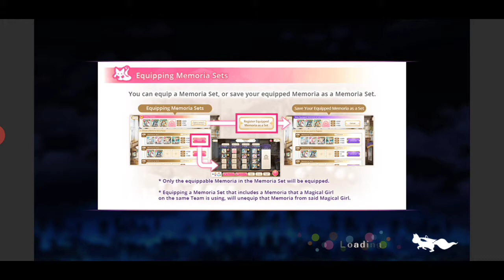Magia Record Fun Fact: MP Gain and Magical Girl Type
*Fun Fact:* The Magical Girl Type affects how much MP is gained with her disks.

First of all, I will apologize profusely for the terrible editing skills. It was fairly difficult to edit text in with my resources, let alone make it visible.

Second of all, the video alone is not able to describe the Fun Fact in full detail; just a sample of it.

During my downtime, I decided to do some research on MP gain since I noticed my Mifuyu kept getting her magia ready before Suzune. This resulted in many tests with both accele combos and an Accele-Charge-Accele attack sequences. The data resulted in the following:

With no memorias are equipped, the amount of MP gain from least to greatest per type, in mirrors, is in this order:
- Defense
- Balance
- Attack/Heal
- Ultimate
- Support/Magia

The rarity of the unit did not affect the amount of MP gain. Neither did the attribute or magia type. Therefore, it seems that the actual magical girl type was affecting the stats.

Once I'm no longer lazy to write up some code, I'll make this fun fact a part of my Magical Girl Statistics paper. In the meantime, there is a link to the data I recorded below.